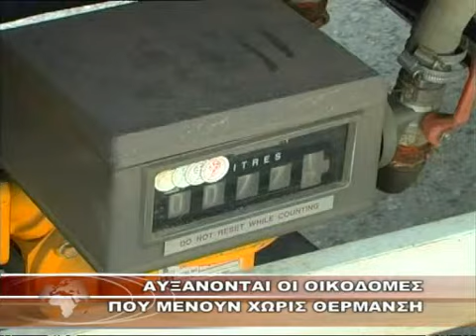ΑΥΞΑΝΟΝΤΑΙ ΟΙ ΟΙΚΟΔΟΜΕΣ ΠΟΥ ΜΕΝΟΥΝ ΧΩΡΙΣ ΘΕΡΜΑΝΣΗ.wmv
ΑΥΞΑΝΟΝΤΑΙ ΟΙ ΟΙΚΟΔΟΜΕΣ ΠΟΥ ΜΕΝΟΥΝ ΧΩΡΙΣ ΘΕΡΜΑΝΣΗ 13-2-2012